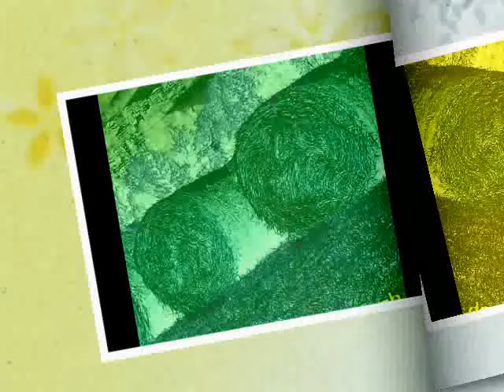Harvest - photo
Now rolling grass time to feed animals. Nine color ways, a typical mount town background. Harvest: the atmosphere of one of the best rock history music -Slide-show